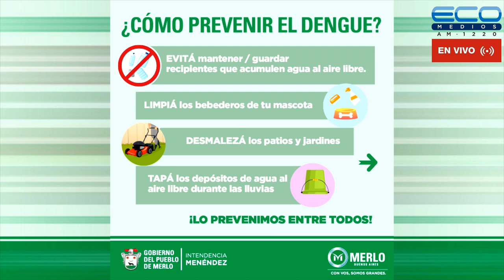CONEXION PARQUES con Lía Ghelfi 24-11-2022